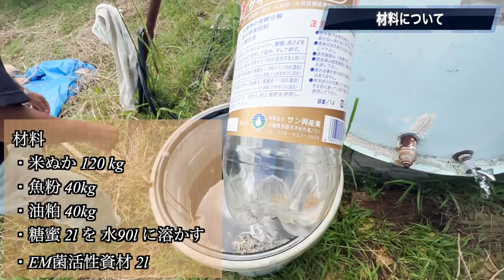【手作りぼかし作り方】肥料高騰時代をこれで乗り越える！誰でも作れる簡単 万能ボカシ！低価格で300kg作りました！！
詳しく知りたい方は，以下をどうぞ．
【#29】米ぬかがなぜボカシ材や堆肥づくりに使用されるのか

スポンサーの方いつもありがとうございます．
オンラインサロンでは交流しながら楽しく栽培できます．